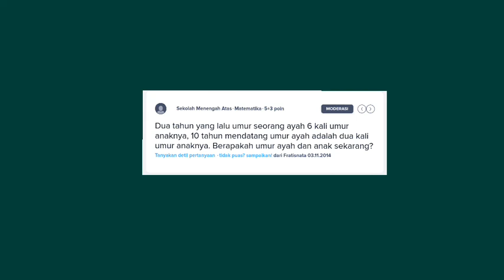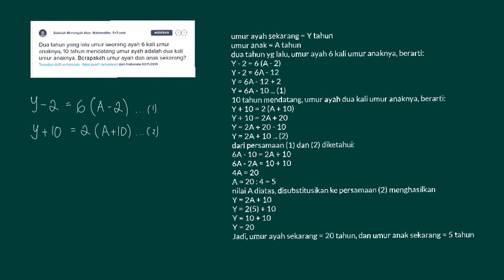Berapakah umur ayah dan anak sekarang?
- Bentuk pertanyaan dua tahun yang lalu umur seorang ayah 6 kali umur anaknya, 10 tahun mendatang umur ayah adalah dua kali umur anaknya. Berapakah umur ayah dan anak sekarang?